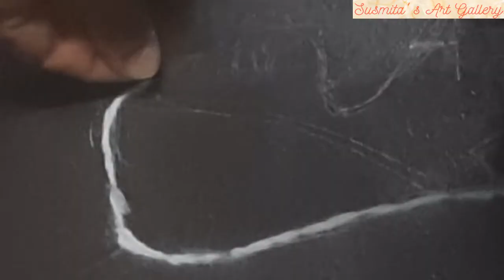Modern Art Rangoli design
Modern Art Rangoli design 2022 Simple Rangoli designs | Creative rangoli designs easy | Rangoli design 2022 simple | rangoli designs with colours
modern rangoli designs
modern rangoli designs with colours
modern rangoli designs easy
modern rangoli designs 2022
new modern rangoli designs

Created By: susmita